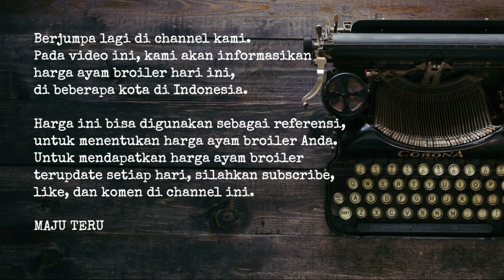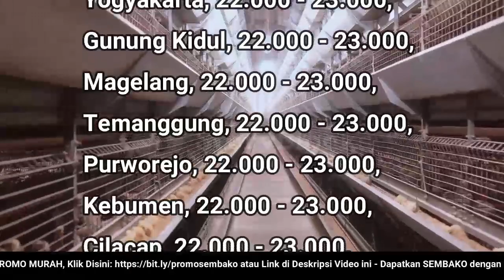🔴 UPDATE: Harga Ayam Broiler Hari Ini, Kamis 14 Juli 2022